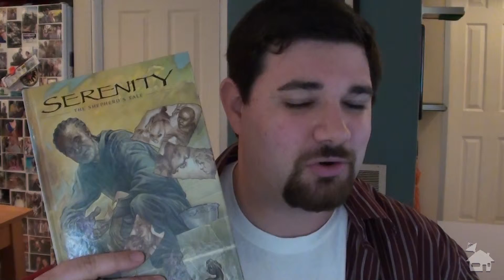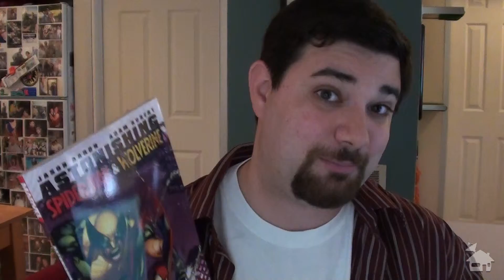Locke & Key, Shepherd's Tale, & Astonishing Spidey/Wolvie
Locke & Key Vol. 1 Published by IDW, The Shepherd's Tale Published by Dark Horse and Astonishing Spider-Man & Wolverine Published by Marvel